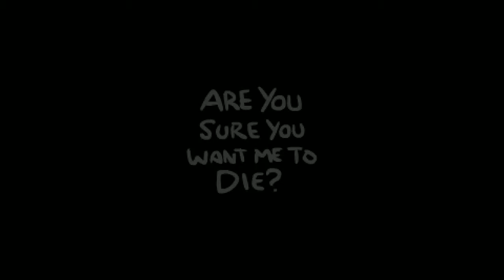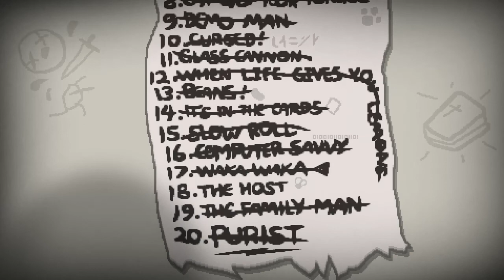Binding of Isaac: Rebirth 43: Waka Waka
I dislike this one, but it's really not that bad. Just don't do what the name implies.